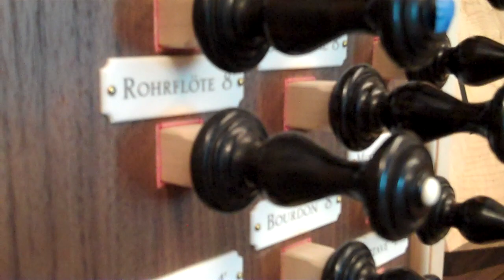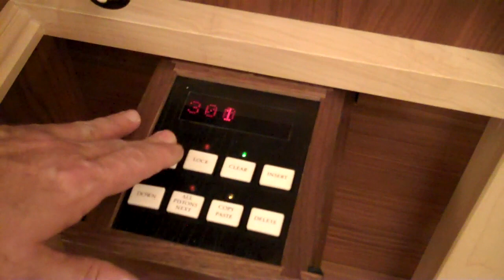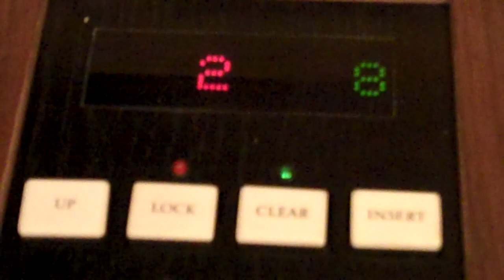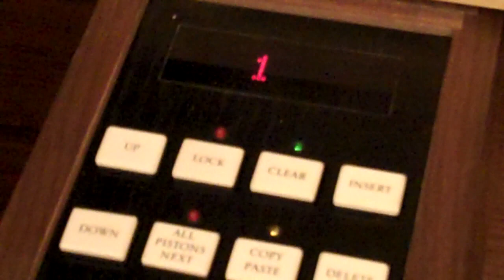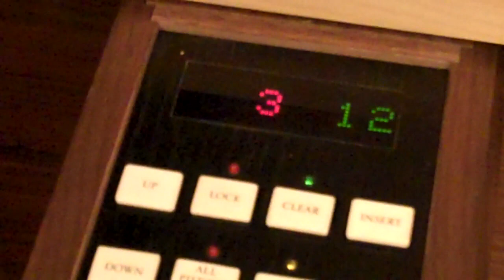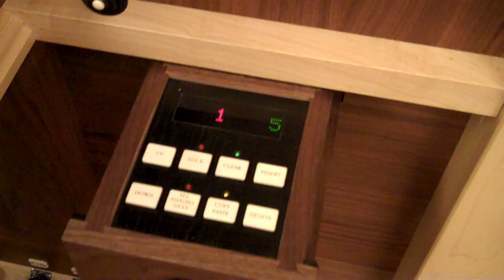SPPC4807 Day 23 Organ Build Tue-26-Jan-10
SPPC4807 Day 23: Presets completed; Swell piston switches; speed and power of pistons to be adjusted with controls on computer circuit boards; all power supplies on line for presets control; 300 x 14 levels of presets are available; copy, insert, and delete combinations of stops.